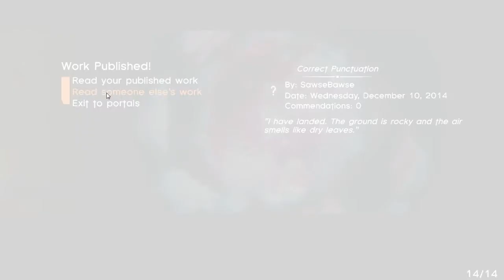Elegy for a Dead World 03: Stupid Bird Aliens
Last of these videos, unless you REALLY want more.  Here we go into the Crynt and why they were stupid.